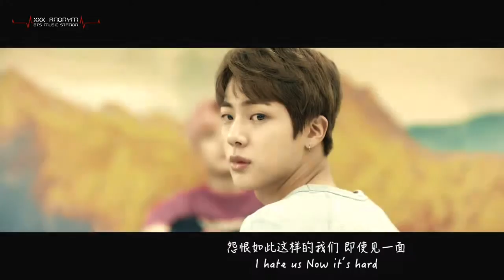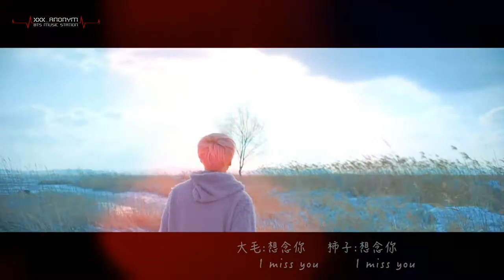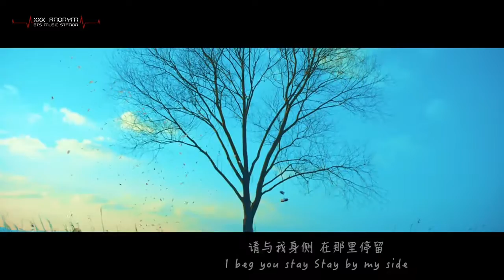BTS 'Spring Day' Cover